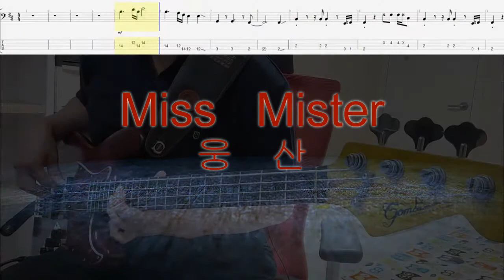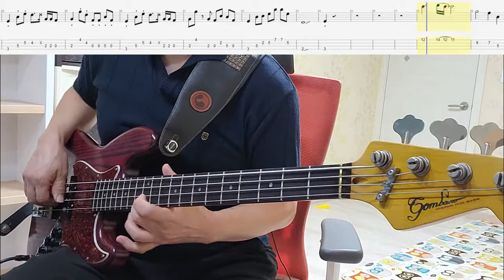웅산 - Miss Mister(BASS COVER)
취미로 베이스연주하는 GOMBAWOO 입니다^^
독학으로 배워서 많이미숙합니다 넓은 아량으로
이해하고들어주세요
악보는 들리는대로 채보한거이니 참고하세요~~꾹벅